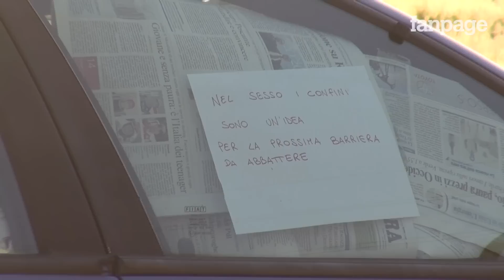Quattro storie di sesso e amore, in carrozzina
I disabili fanno sesso? Quanto cosa come dove? Quali sono i limiti, le barriere, le difficoltà e i pregiudizi? Io ho cercato di scoprirlo incontrando due donne e due uomini che per spostarsi usano una carrozzina. Sono emerse quattro storie molto diverse fra loro ma accomunate dalla passione per la vita e dalla voglia di stroncare ogni stereotipo.
Incontrando queste persone ho deciso di porre loro le domande più dirette, senza filtri, senza mediazioni, senza censure. Storie vere di gente che lotta, e spesso gode pure.
Un grazie di cuore ai quattro protagonisti (in ordine di apparizione):
Manuela Migliaccio
Lorenzo Bini
Francesco Musolesi
Ilaria